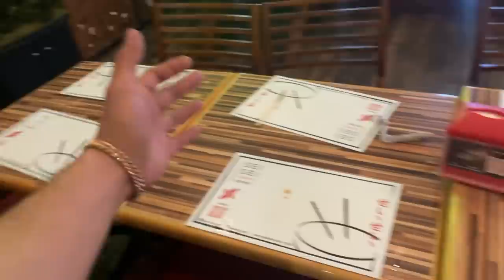JUANITO TIENE UNA CITA CON KATIA VLOGS Y LLEGA SU NOVIA *termina mal* || ALFREDO VALENZUELA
Gana dinero gratis💵

Canal de @katiavlogss

Compra productos en mi tienda y GANATE UN COCHE!!